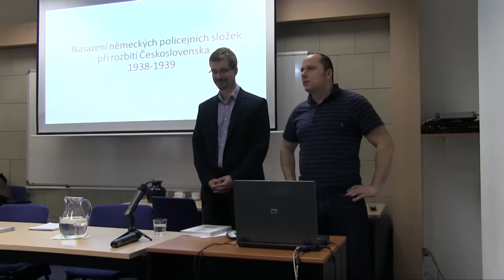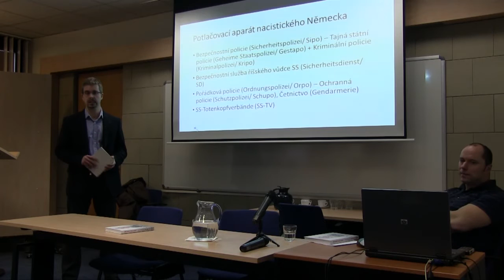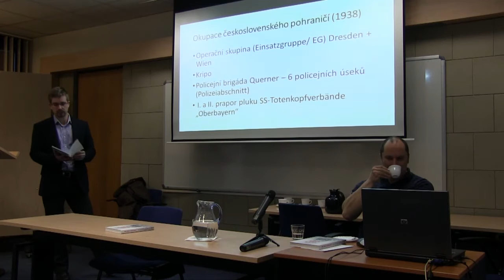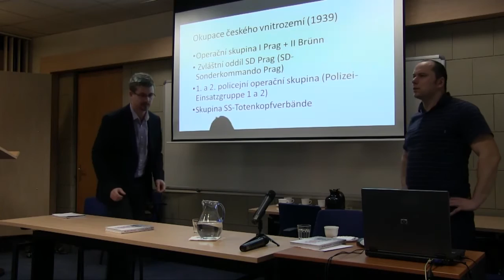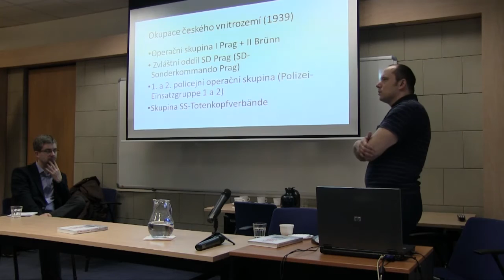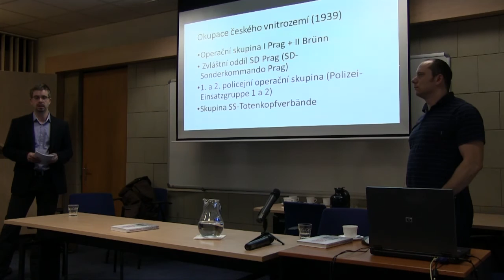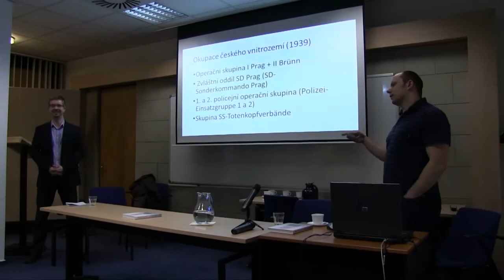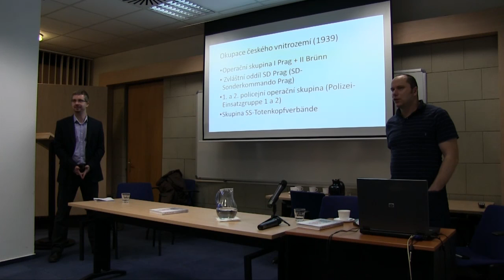Nasazení německých policejních složek při rozbití Československa 1938–1939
Místo konání: Ústav pro studium totalitních režimů, Siwiecova 2, Praha 3
Přednášející: Mgr. Jan Vajskebr
Na podzim 1938 a na jaře 1939 došlo ze strany nacistického Německa k likvidaci samostatného Československa. Akt okupace českého území prováděla německá armáda (Wehrmacht), ale už od samého počátku ji doprovázely početné policejní složky. Represivní aparát v německé Říši si v průběhu třicátých let podřídil říšský vůdce SS a náčelník německé policie Heinrich Himmler. Jeho první pilíř představovala bezpečnostní policie (Sicherheitspolizei / Sipo), kterou tvořila tajná státní policie (Geheime Staatspolizei / Gestapo) a kriminální policie (Kriminalpolizei / Kripo), a bezpečnostní služba říšského vůdce SS (Sicherheitsdienst / SD). Druhým se stala pořádková policie, která se skládala z ochranné policie (Schutzpolizei / Schupo) a četnictva (Gendarmerie). Za třetí pilíř je možné označit jednotky SS-Totenkopfverbände (SS-TV), které sloužily pro diverzní účely, příp. jako záloha.

K zahraničnímu nasazení zformovaly policejní složky speciální útvary. V případě Sipo / SD to byly operační skupiny a oddíly (Einsatzgruppen, - kommandos), Orpo operovalo ve formě praporů, pluků, event. brigád a SS-TV stavělo útvary přibližně na úrovni oslabeného pluku. V československém pohraničí a následně vnitrozemí zabezpečovaly celou řadů úkolů. Primární bylo zatýkání skutečných i potenciálních politických odpůrců nacistického režimu, vč. německých emigrantů a jejich deportace do věznic a koncentračních táborů, dále zpravodajská činnost, kontrola české policie a četnictva, odzbrojování civilního obyvatelstva, ostraha důležitých objektů a nacistických představitelů, propagandistické akce, pouliční uzavírky, dopravní záležitosti atd. Do budoucna bylo klíčové vytvořit stabilní struktury potlačovacího aparátu na území Říšské župy Sudety a Protektorátu Čechy a Morava, který s jistými obměnami sloužil až do konce druhé světové války. Za neméně podstatné lze považovat nabytí zkušeností pro zahraniční operace policejních sil, které se nadále měly uskutečňovat coby součást gigantického válečného konfliktu.